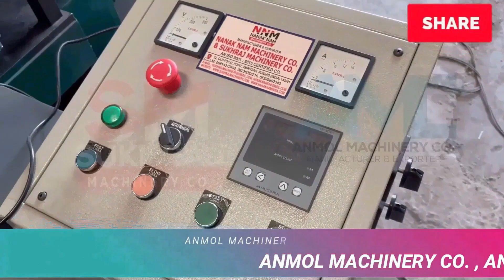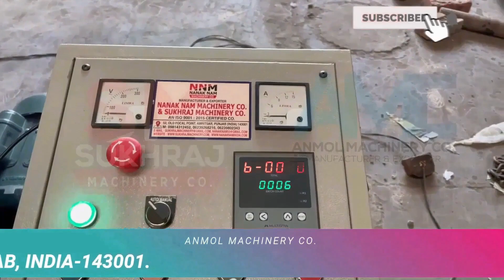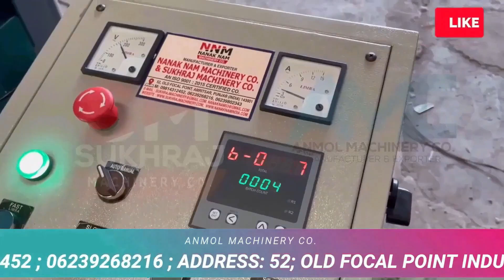अभी मौका है पैसा कमा लो, New business ideas 2023, Small business ideas, Business bench